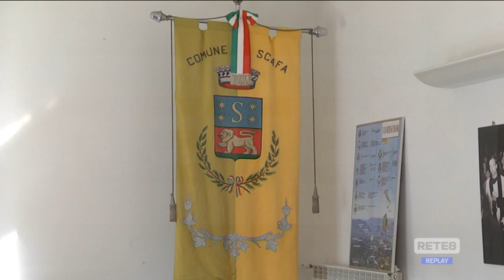Scafa - Un progetto per la sicurezza del territorio